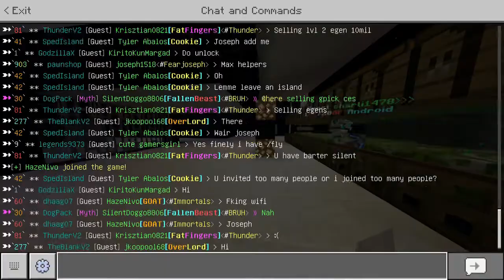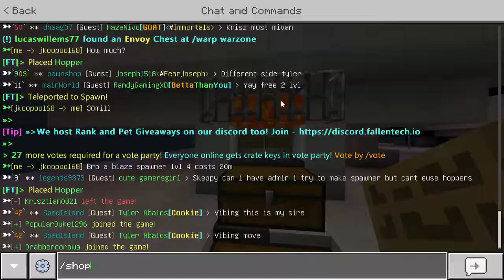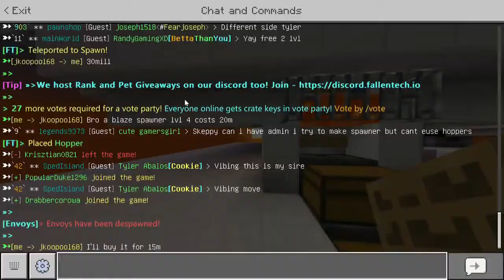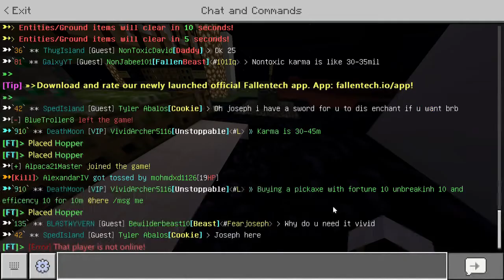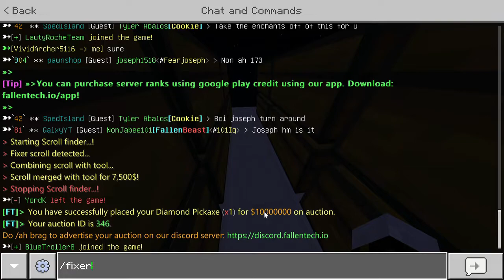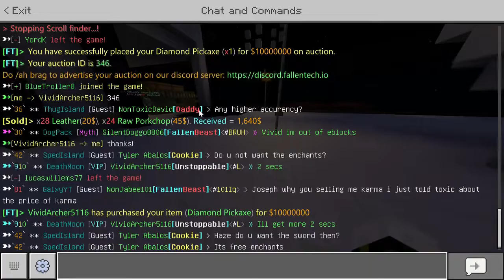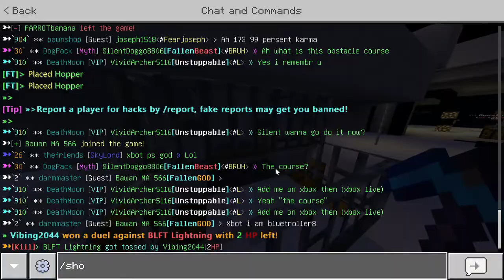Me compran un pico por 10m! | Skyblock Fallentech #19